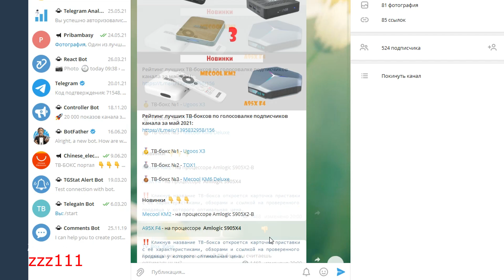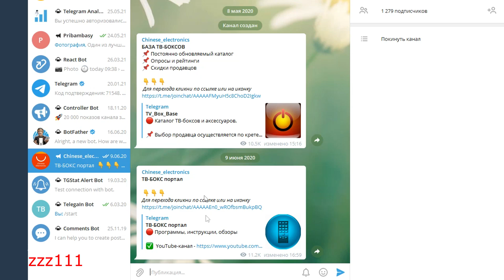Лучший ТВ бокс в мае по голосам подписчиков канала | Ugoos x3 pro | TOX1 | Mecool KM6 Deluxe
❗ Ссылки на ресурсы канала ⤵ :

🔴 ТАК КАК МОДЕЛИ ТВ БОКСОВ НА СЕГОДНЯШНИЙ ДЕНЬ УСТАРЕЛИ, РЕКОМЕНДУЮ К ПРИОБРЕТЕНИЮ БОЛЕЕ СОВРЕМЕННЫЕ, КОТОРЫЕ МОЖНО ВЫБРАТЬ НА САЙТЕ С РЕЙТИНГОМ ТВ БОКСОВ: